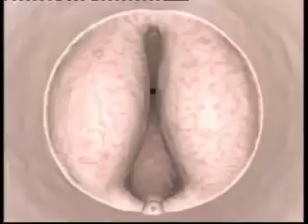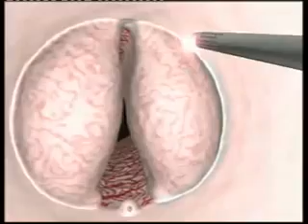Holmium laser enucleation of prostate HOLEP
It has advantage of lesser bleeding and faster recovery and can remove large prostate in short time